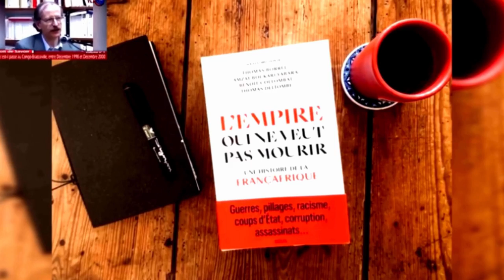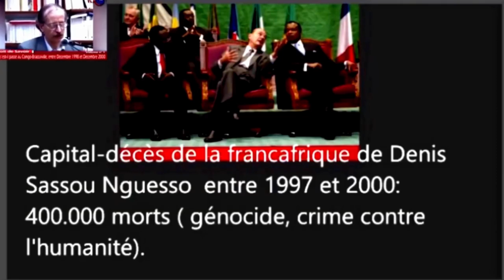THÉOPHILE OBENGA ET BLANCHARD OKOÏ: ENVOYEZ LA VIDÉO A J.J BOUYA, SASSOU ET SON FILS GRAND VOLEUR.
SASSOU PERSONA NON GRATA CHEZ ALI BONGO, LE CONGO EST MORT, MACRON SOUTIEN SASSOU JUSQU'EN 2027!